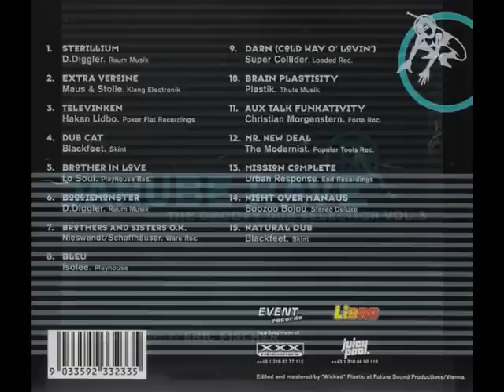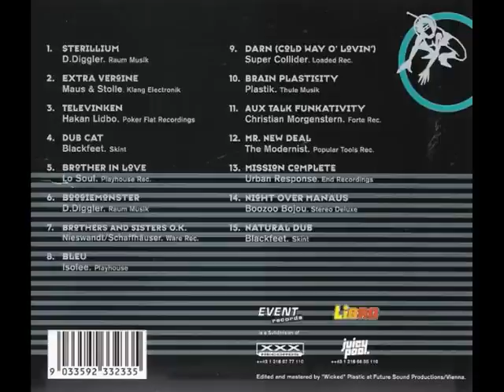Eric Fischer - Danube Rave Vol. 3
Eric Fischer ‎-- Danube Rave Vol. 3 - The Groovy Dub Selection

1 D.Diggler -- Sterilium
2 Maus & Stolle -- Extra Vergine
3 Hakan Lidbo -- Televinken
4 Blackfeet -- Dub Cat
5 Lo Soul -- Brother In Love
6 D.Diggler -- Boogiemonster
7 Nieswandt / Schaffhäuser -- Brothers And Sisters O.K.
8 Isolee -- Bleu
9 Super Collider -- Darn (Cold Way O'Lovin')
10 Plastik -- Brain Plasticity
11 Christian Morgenstern -- Aux Talk Funkativity
12 Modernist, The --  Mrs. New Deal
13 Urban Response -- Mission Complete
14 Boozoo Bojou -- Night Over Manaus
15 Blackfeet -- Natural Dub